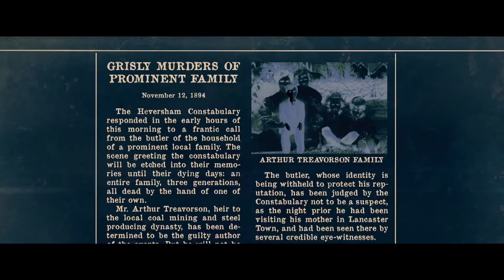Brahms The Boy 2 - Trailer #1 (2020)MigaMovie